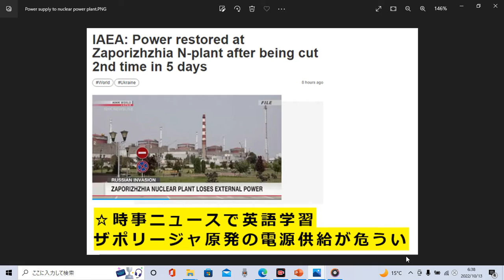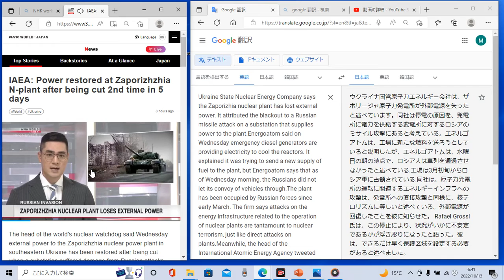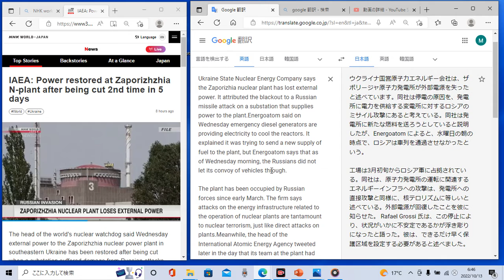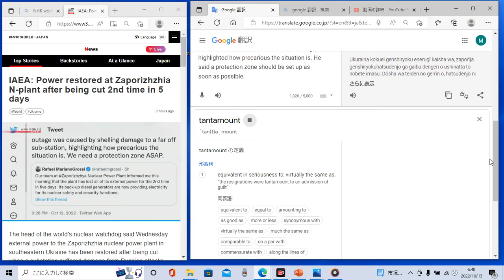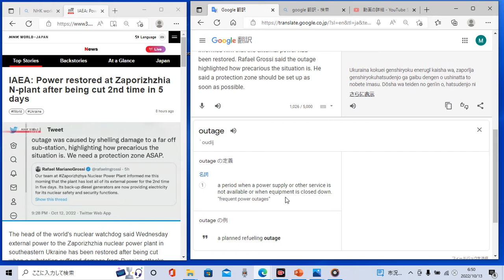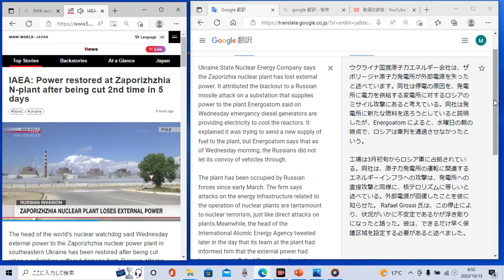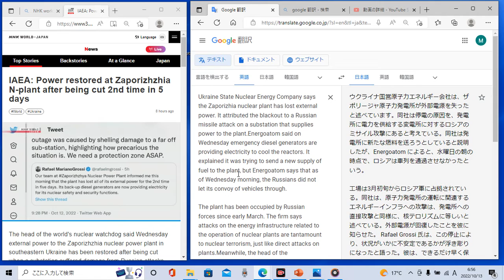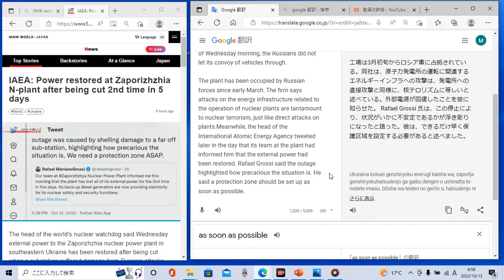時事ニュースで英語学習253☆ザポリージャ原発電源供給が不安定